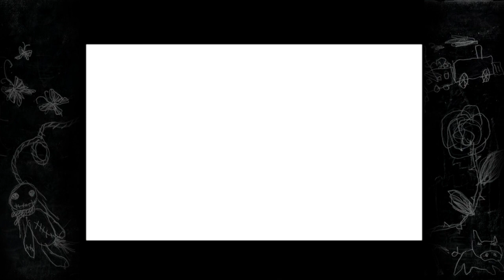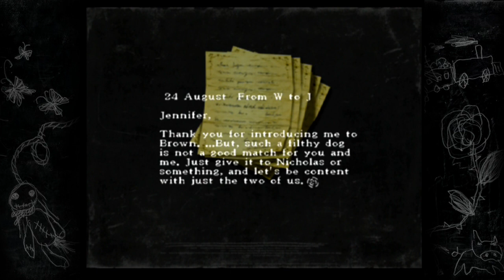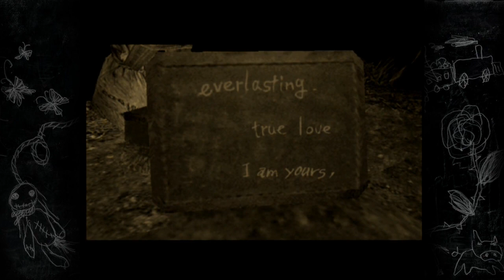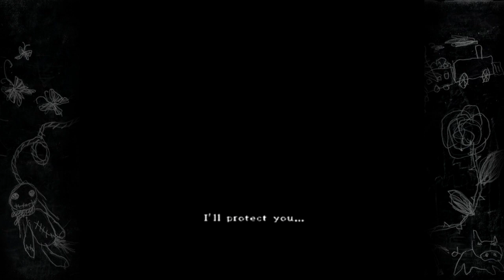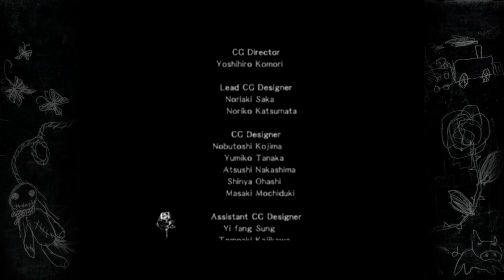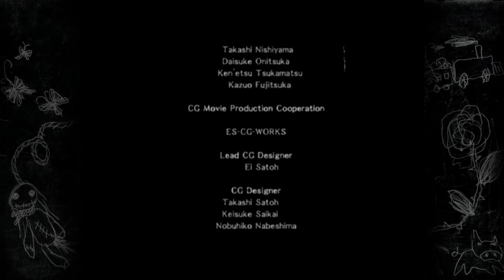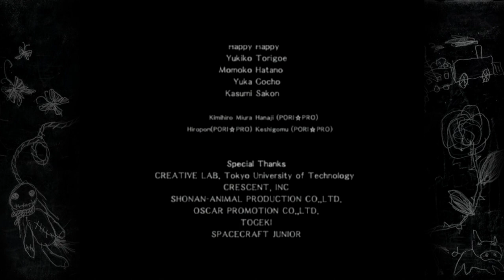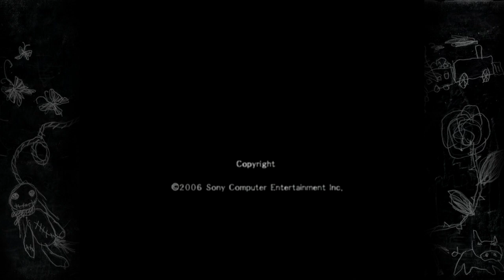Shitstorm Leftovers - Rule of Rose (Part FINAL)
YEAH! THIS TIME WE REALLY BEAT IT! That's the end of this years shitstorm leftovers! Let's get outta here shitkids!